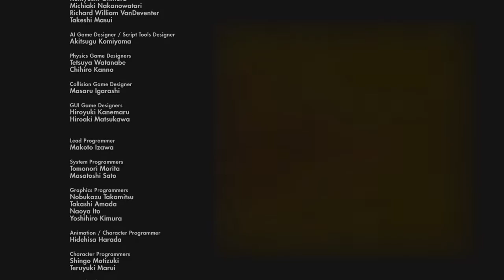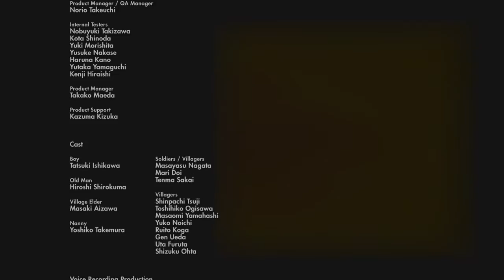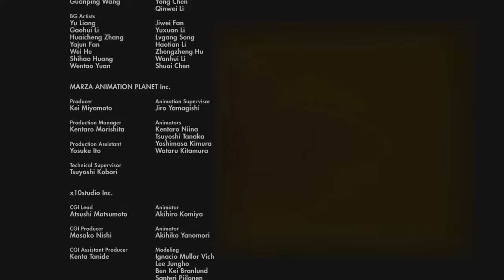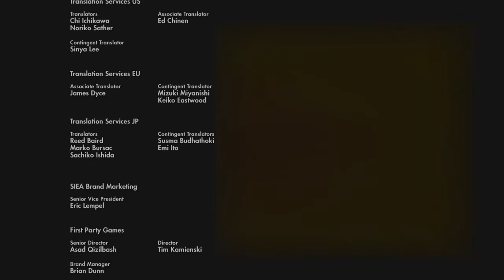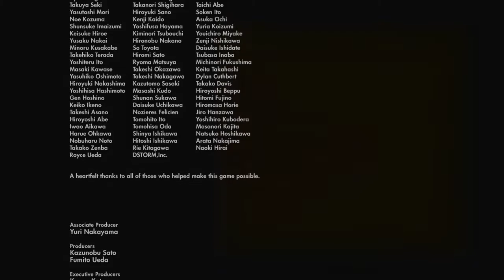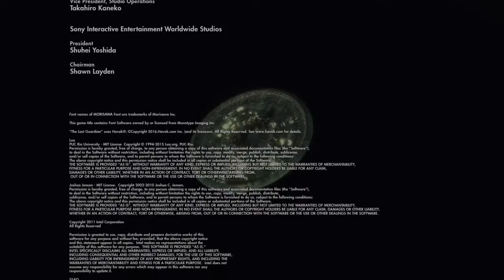The Last Guardian: Credits and Secret Cut-Scene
The Last Guardian: the credits and the secret cut-scene you get if you watch the whole way through.